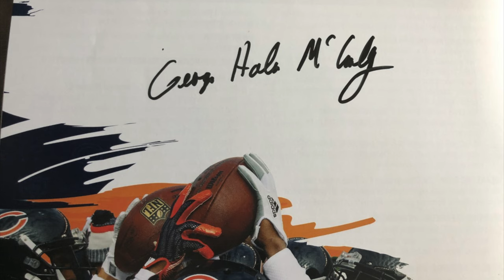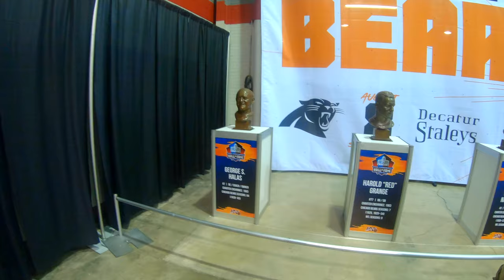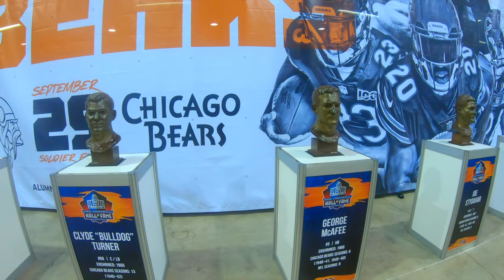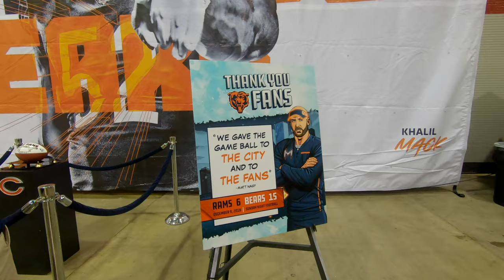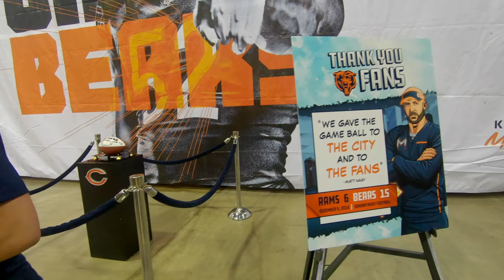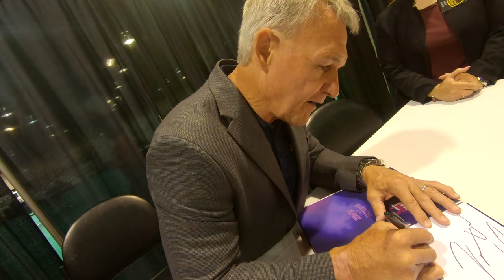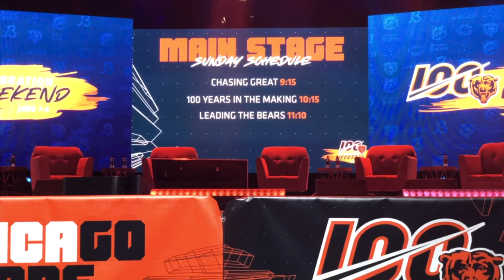Chicago Bears 100 Celebration Weekend 2019 - |Our 3 Day Experience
Here we show our 3 day experience at the Chicago Bears 100 Celebration Weekend in 2019. We loved being able to see so many members throughout Chicago Bears history, while also having the opportunity to listen to fellow fans as they shared their memories with us.

On day 1 we were privileged to meet Chicago Bears Chairman George Halas McCaskey as he gave us the opportunity to take a photo with him and autographed our informational booklets. Moreover, we were so happy to see the rich history of former players share their time with current ones. After the opening ceremony, we quickly stopped at the Chicago Bears Pro Shop and admired the Swarovski Crystals on display.

On day 2 we left early and our first stop was Roquan Smith. Afterwards, we went to the Chicago Bears History Hall (Hall D), which featured the 28 Hall of Fame busts, 1963 Trophy, 1985 Lombardi, and more. Following that we relaxed and enjoyed the "Spicin' It Up" panel. Next, we waited in line to receive a wristband for Doug Plank and he was generous to inscribe "Happy Father's Day" for our dad. While waiting in line for Doug Plank we received autographs from Javon Wims & Riley Ridley who were taking photos.To cap off day 2, we watched the 1985 Super Bowl Legacy Panel and Chris luckily received an autograph from Richard Dent.

On day 3 we watched all 3 panels in Hall A. These were titled, "Chasing Great", "100 Years In The Making", & "Leading The Bears". We had the best view for regular weekend pass holders. During the "Leading The Bears" panel, Ryan Pace's wife and daughter sat directly in front of us. After the panel concluded, we positioned ourselves towards the front of the stage and received autographs from Matt Nagy, Ryan Pace, & Ted Phillips.

Overall we were very pleased with our experience and certainly will remember it for the rest of our lives. We are sure many individuals would have loved to attend and our hope with this video was to share some of the event from a fan's perspective.

🧰SEO TOOLS WE USE 🧰

**Click the link below to access our Versatile Budget Friendly YouTube Starter Setup of great products we have ourselves and that we recommend for beginners**

**Use Snappa to make great looking thumbnails**

Some of the links above may be affiliate links meaning we receive compensation if someone clicks into them and takes actions afterwards such as signing up for something or making a purchase. Our goal is to always provide value to you with the content we create and what we promote.